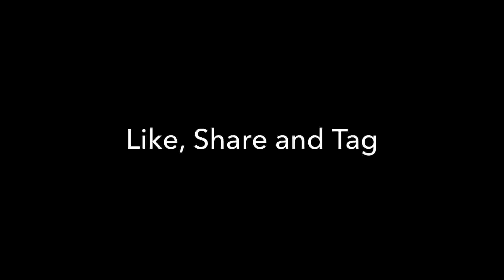Bhuvan din bhar ghar par karta kya hai? | Angry Masterji | BB Ki Vines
BB's teacher is very angry with BB's behaviour at school and has called for a PTA meeting.

Presenting: ''Angry Master ji"

ABOUT:
Bhuvan Bam is a comedian, singer-songwriter, actor and entrepreneur. He created the entire universe of BB Ki Vines, a content power house, to see more of his content follow him on